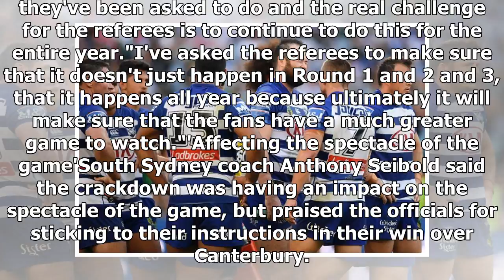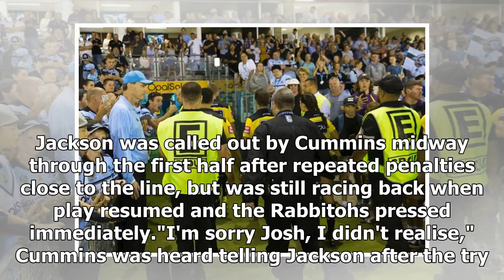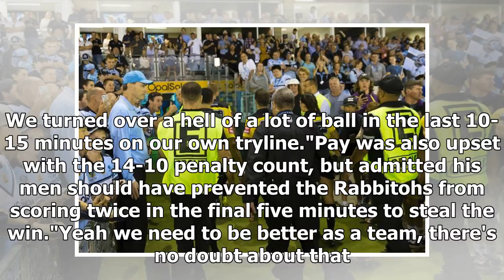'Hang your head': Andrew Johns blasts Todd Greenberg over NRL penalty crackdown